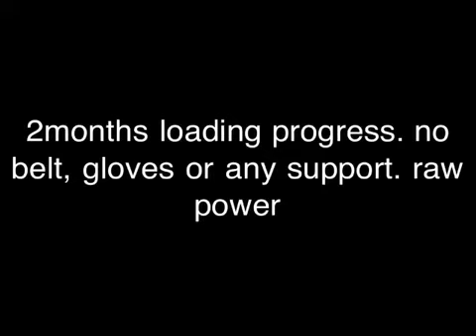JCMB loading progress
No belts, gloves or any support. All raw power. Test my strength after 2 months of loading.